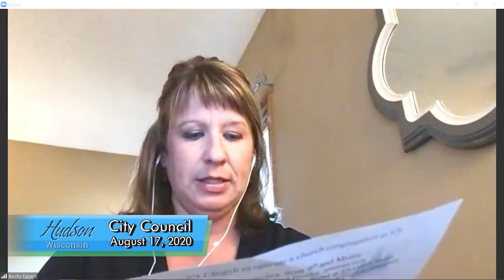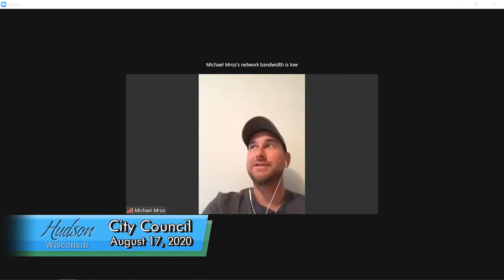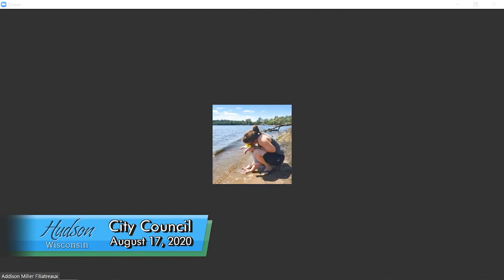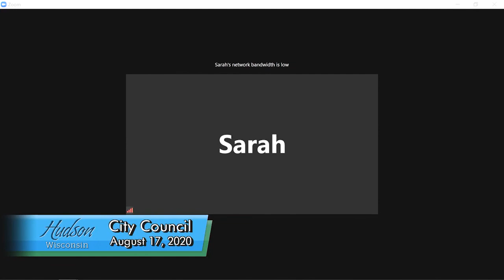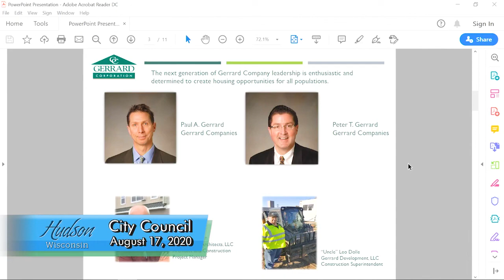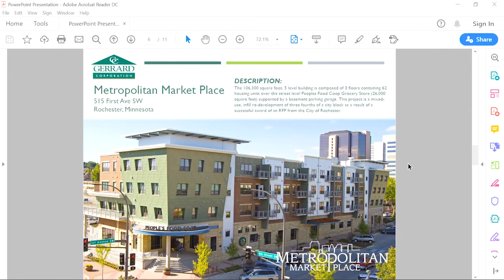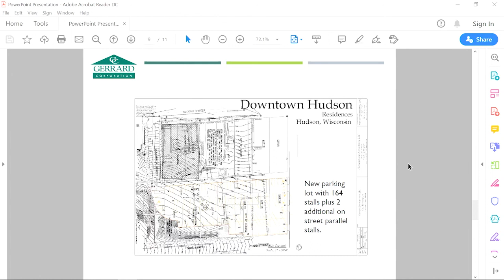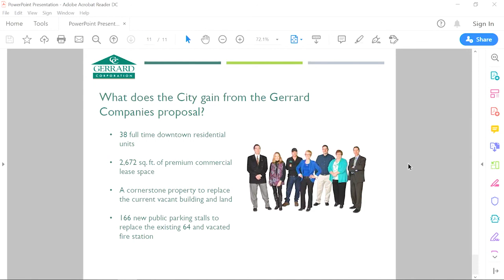Hudson City Council August 17, 2020